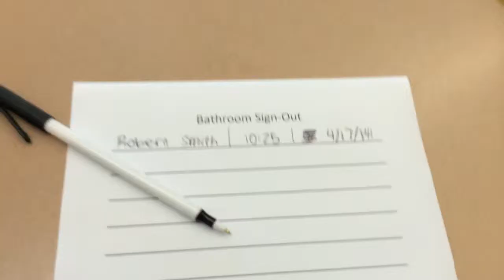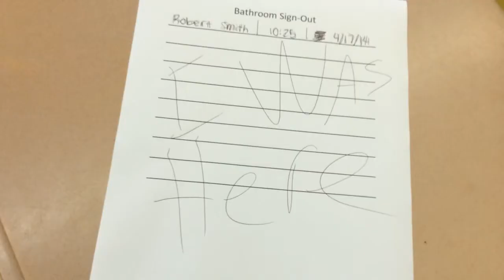"Caual Friday" - Student Film (2014)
Created By: Ryan S.
Mentored By: Tommy Whalen

In association with:
Innocation